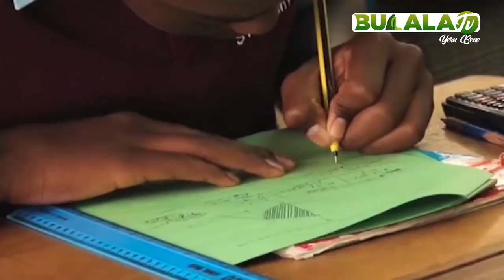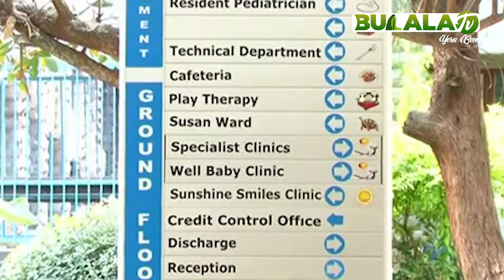Masomo, Bulamu, Bulimi , Bubayi Nabio Biatsitsa Khutinyishitsa mubwimili Bwanje Mwami Jesse Tetei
Mwamni Jesse Tetei hadi ali mulala khubandu bakhabanga MCA khuburila khu shiama shia ANC , Idakho East Abolanga Masomo, Bulamu, Bulimi , Bubayi Nabio Biatsitsa Khutinyishitsa mubwimili bwebwe nibamurobola MCA muburoboli bwitsanga 9.8.2022